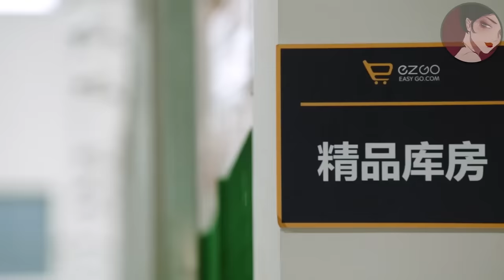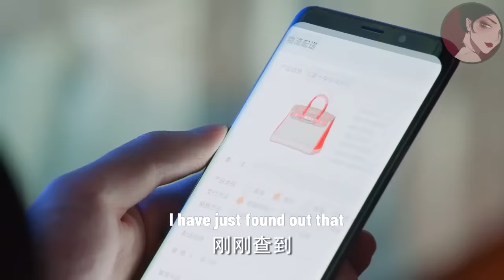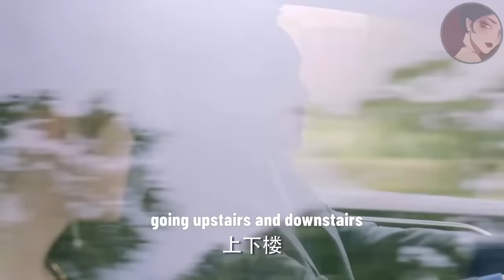女友被小三用假包陷害，結果只瞟一眼就認出真假，一句話讓小三渾身冒冷汗ep13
wbsgwk